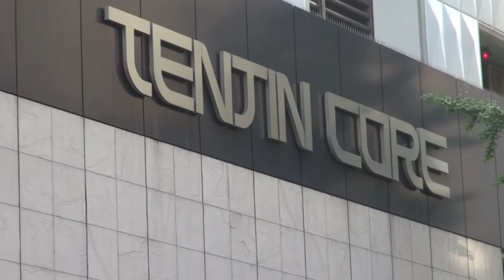天神コア | 福岡 博多 天神